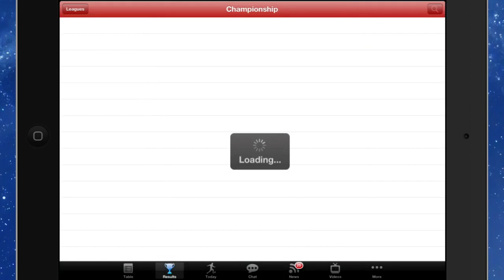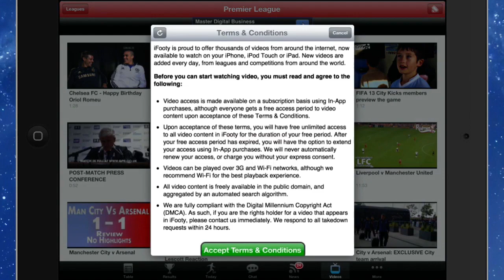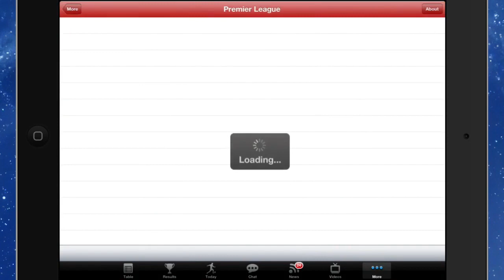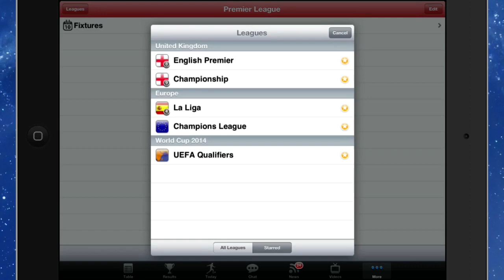iFooty - Quick Look iPad app for football fans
On my iPad and iPhone I have a really useful application that I used to keep an eye on what is happening with the football teams that I support. I am supporter of Barcelona football club, who are doing great at the moment. For my sins, I am also a follower of Birmingham city, who are not doing quite so well. With the application iFooty I can keep up to date with the latest results from the Premiership, La Liga, the Championship and also the Champions League. I can tap on the button for today and see what games are being played that day and for some of the leagues  I can see what fixtures are coming up.

There is also an area in the application to chat with other football supporters, I don't tend to do this, as the conversation is not what you would call scintillating! Also in the application iFooty there are videos which are collected from external sources, and it seems to be mostly from YouTube, that are about football topics. In this test of this application I checked out the news sources and some links when you click on them will take you to the BBC for instance.

If you are a football fan for whatever team in whichever league then this application could be just what you're looking for. You can use it to keep track of the Spanish football teams, German football, as well as for all of the English football leagues.